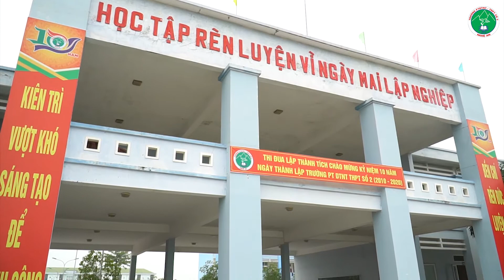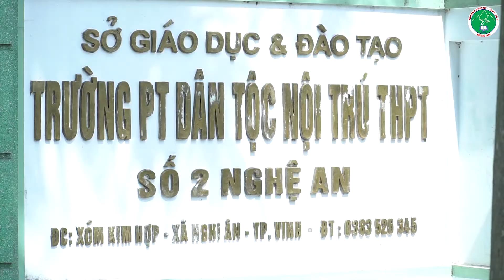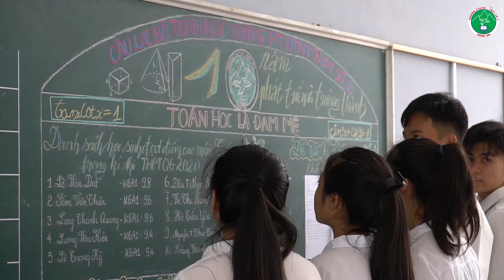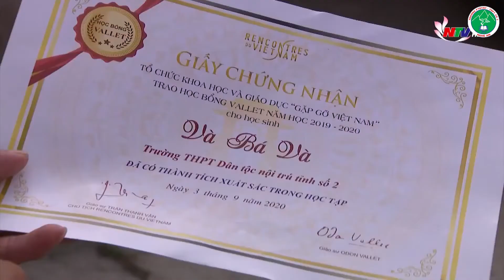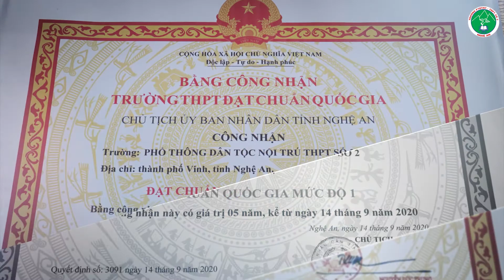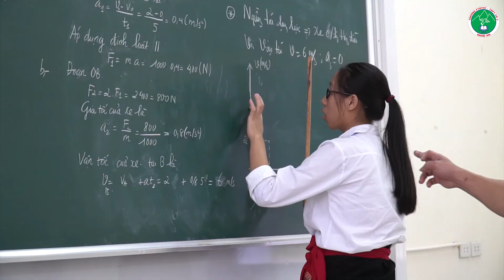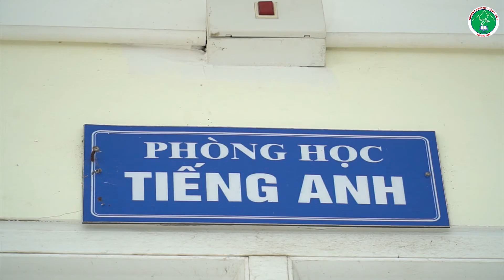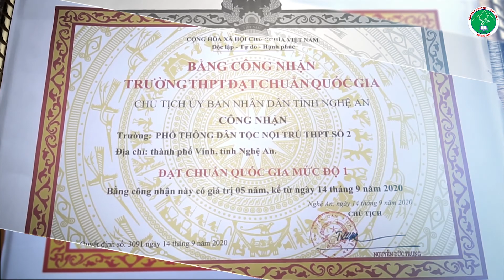TRƯỜNG THPT DÂN TỘC NỘI TRÚ NGHỆ AN 2